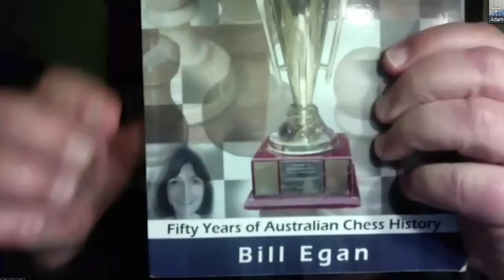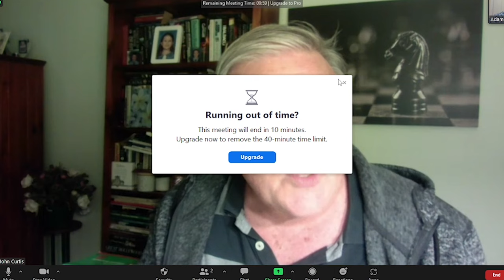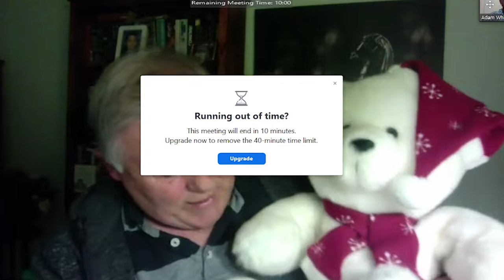FM John Curtis Interview - Chess Shorts Ep. 2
Interview with FIDE Master and Chess.com streamer John Curtis.